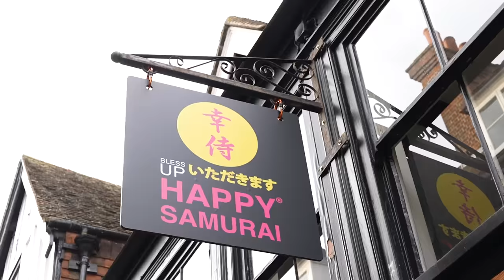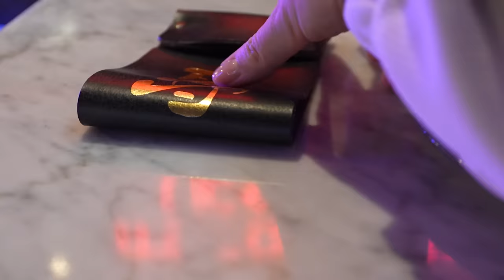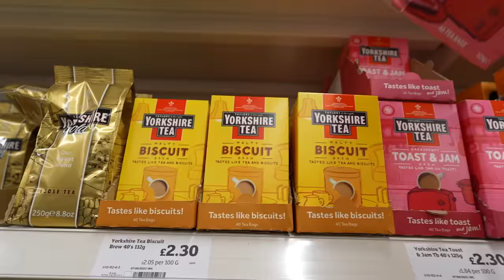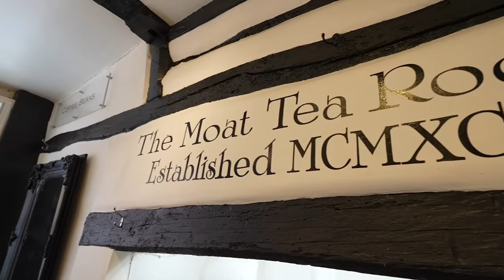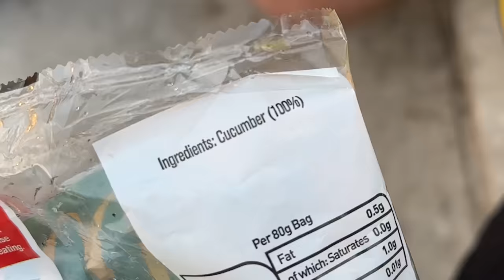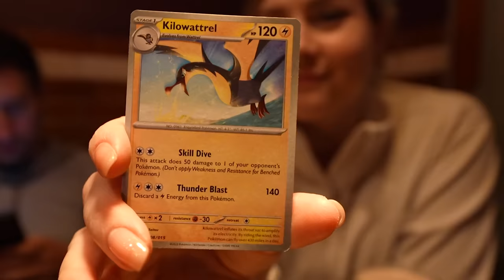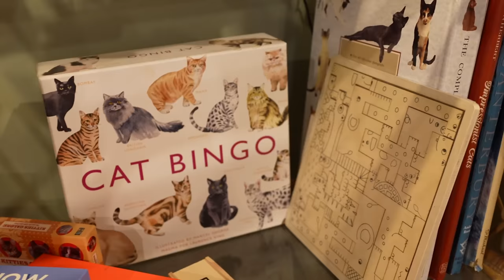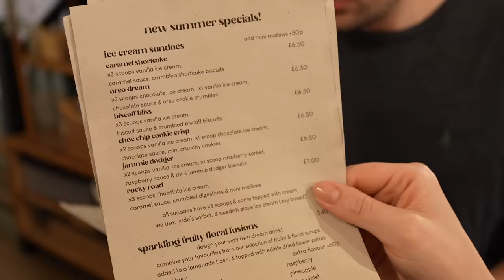I Tried JAPANESE FOOD in ENGLAND for the First Time 🇬🇧🍜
Can England make good Japanese Food? 🍜 ft  @AbroadinJapan and Dave in Japan.

Have you tried Japanese Food in England? What are your thoughts? I loved Shoryu ramen and Sainsbury's sushi was so much better than I was expecting 😆 Which country should we try Japanese food in next?? 👀🌏

🕑 TIMESTAMPS 🕑
00:00 We're in England!
01:51 Trying Japanese Ramen in England
05:04 Japanese Snacks and Moon Festival
06:40 Inside a British Supermarket
08:24 Trying British Sushi
11:58 Pikachu Happy Meals at McDonalds!
14:54 Wagamama Japanese Restaurant
21:12 The BEST Cat Cafe!

→ My fave shop for healthy snacks + beauty products!